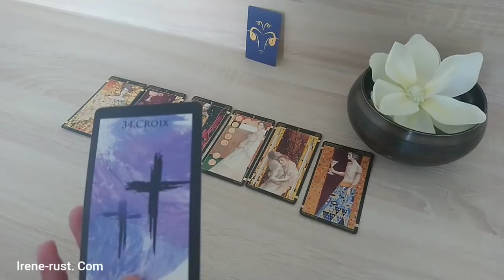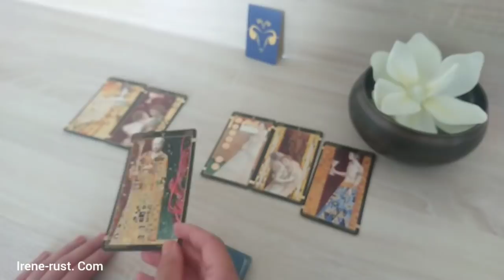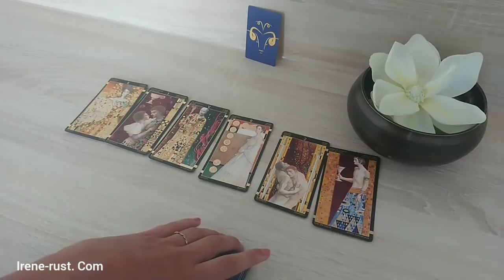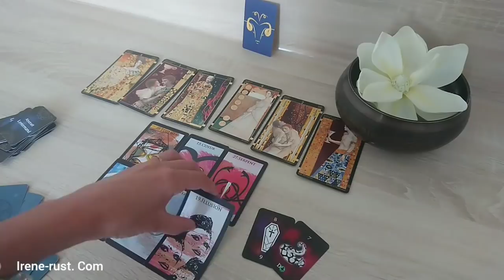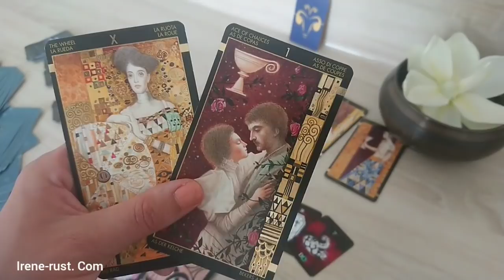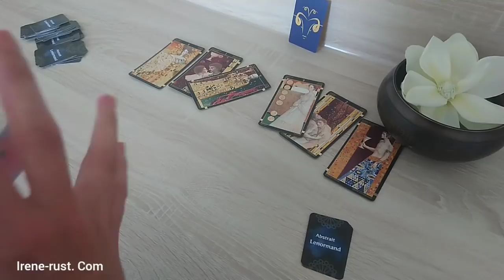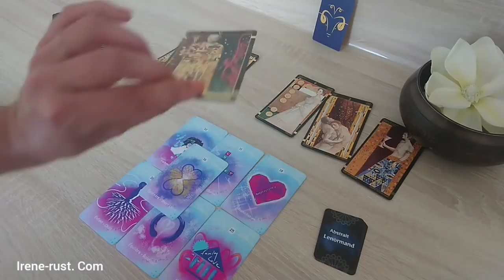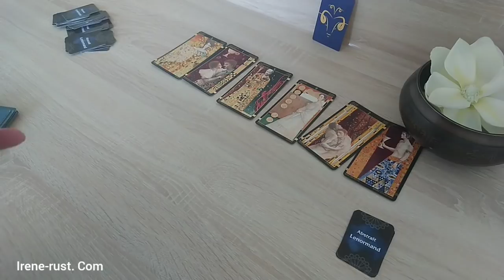BÉLIER - " Une vérité qui éclate !" Août 2020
Bonjour Bélier , votre Horoscope de Août2020. Dans cette vidéo j'aborde une guidance intuitive avec le tarot. Le line of love pour un tirage sentimental. 16:30 . J utilise l oracle Maüho pour approfondir mon intuition pour les énergies d'Août. Guidance sentimentale Couple et célibataire.
Horoscope du mois où tous les domaines ( travail, finance, amour ) y ressortent.

Guidance sentimentale 16:30

Oracle line of love sur etsy

Mon Facebook Groupe privé!

Musique de Broke For Free titre summer spliffs sous licence creativ commins by
 NCND

L'image est sous licence sous par Nicolas Vigier CC0 1.0